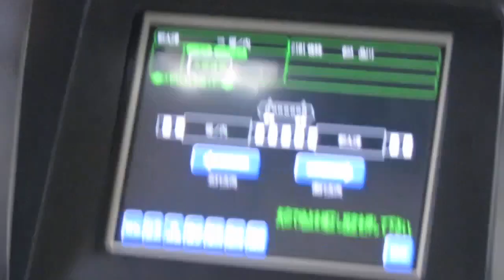【意外にレア？】京急 見慣れない｢快特 8｣＆モニター表示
モニター表示に関しては見たことありますが、｢快特 8｣と書いてあるやつが何なのかは分かりません。行路表とは別のものです。